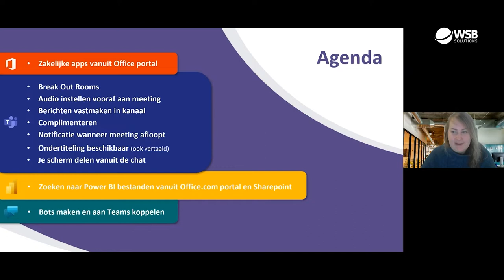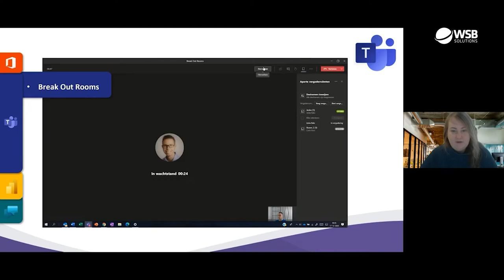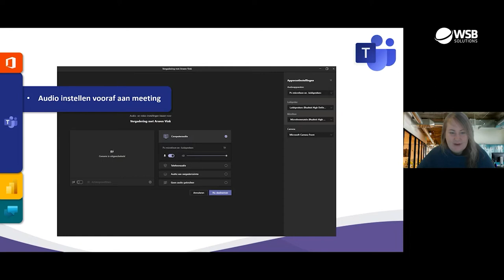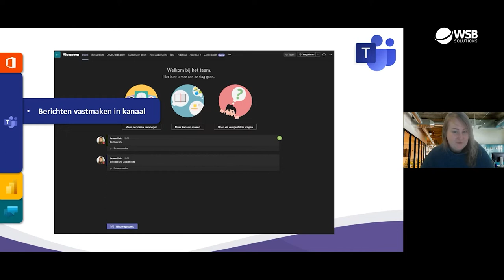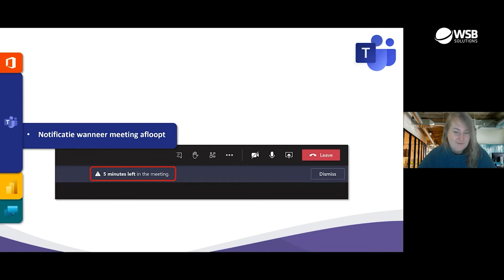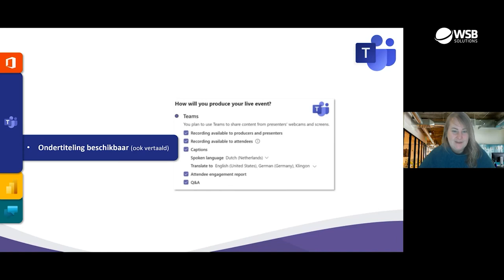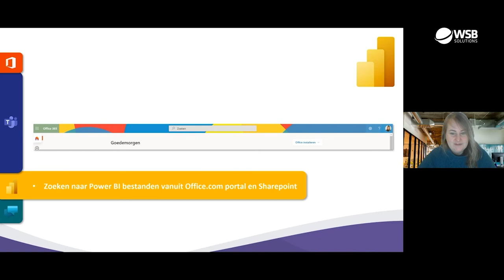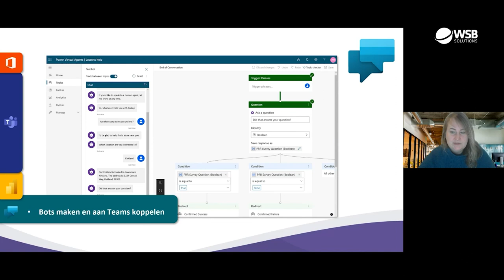Microsoft Office 365 update - januari 2021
We maken maandelijks een video over de nieuwste en vooral handigste functionaliteiten in Microsoft Office 365. In deze video bespreken Arwen en Edwin de nieuwe functionaliteiten van Microsoft Office 365 van januari 2021.

Office 365 algemeen:
- Zakelijke apps vanuit Office portal

Microsoft Teams:
- Break Out Rooms
- Audio instellen vooraf aan meeting
- Berichten vastmaken in kanaal
- Complimenteren
- Notificatie wanneer meeting afloopt
- Ondertiteling beschikbaar (ook vertaald)
- Je scherm delen vanuit de chat

Power BI:
- Zoeken naar Power BI bestanden vanuit Office.com portal en SharePoint

Power Virtual Agents:
- Bots maken en aan Teams koppelen

Heb je vragen over Microsoft Teams of ben je benieuwd hoe je nog effectiever kan samenwerken? Boek een gratis halfuur sparren met onze Teams Expert Arwen